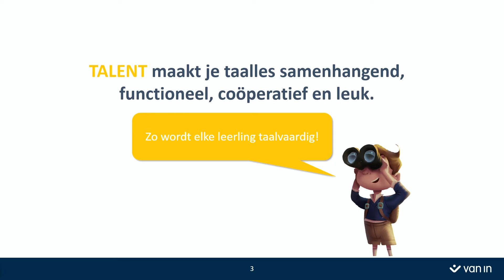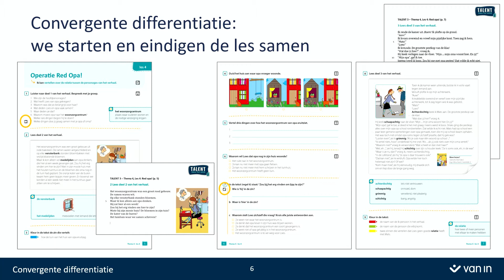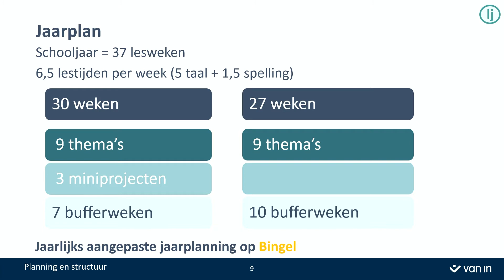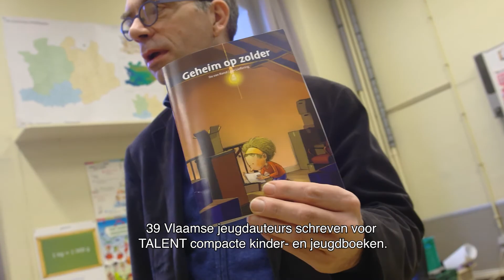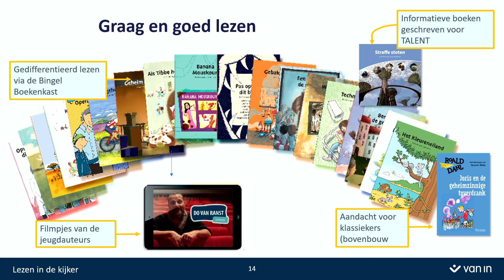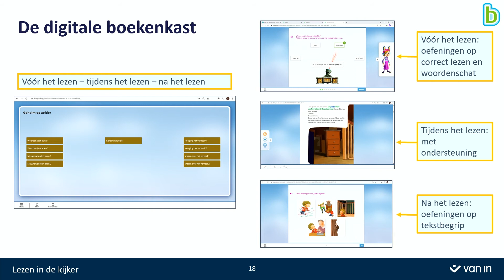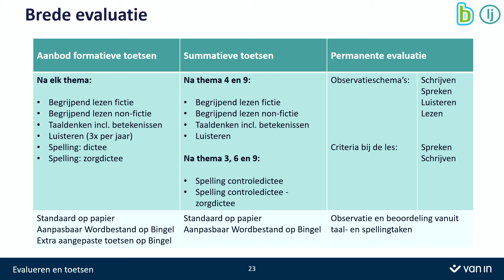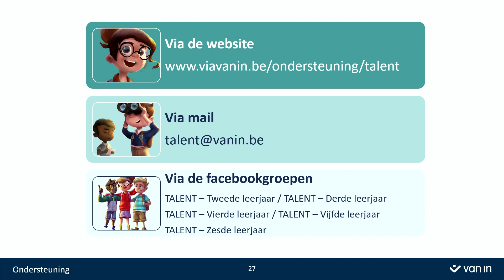Opleidingsfilmpje - TALENT - Algemeen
00:00 Introductie
01:43 Wat maakt TALENT uniek?
05:39 Planning en structuur
09:13 Lezen in de kijker
17:12 Differentiëren en evalueren
10:17 Ondersteuning